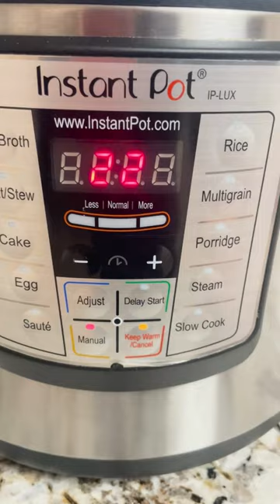🍚 DIY Healthy Dog Food: Brown Rice in the Instant Pot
Have you ever burned brown rice when cooking it on the stove?  I have.  Have you tried to cook brown rice in a rice pot only to have water sputter out everywhere?  I have.

The Instant Pot changed all of that!  It makes it so easy (and clean) to cook brown rice for our Bullmastiff's raw dog meals. We garnish her meals with brown rice to add a little something special to her healthy homemade dog food meals

🐾 Interested in homemade dog food ideas, dog toy reviews, or dog care tips? Then join us on our raw dog food journey, find out which dog toys work for our big dog, and let's share with each other dog care tips that will keep our canine buddies live their best lives!

🌺 Made with Aloha in Humboldt || Native Hawaiian-Owned, Asian-Owned & Woman-Owned